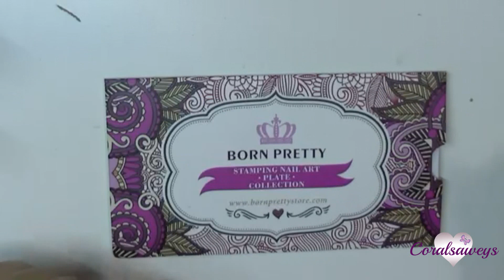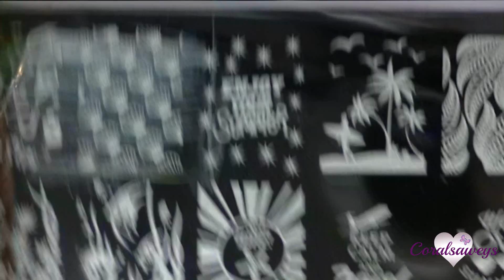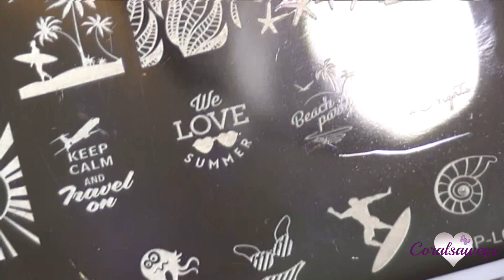Trucos para Estampar Uñas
SI QUIERES APRENDER DE FORMA SENCILLA Y FÁCIL, TE INVITO A CONOCER MIS CURSOS ONLINE, YA SOMOS MÁS DE 5.000 ALUMNAS EN TODO EL MUNDO, INCLUYEN ACCESO, ASESORAMIENTO PROFESIONAL PARA SIEMPRE Y DIPLOMA ACREDITATIVO,

Os doy unos consejitos para que os salgan perfectas las estampaciones en las uñas, todos los productos utilizados en el siguiente enlace